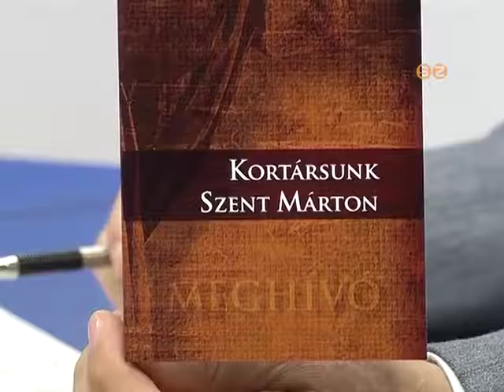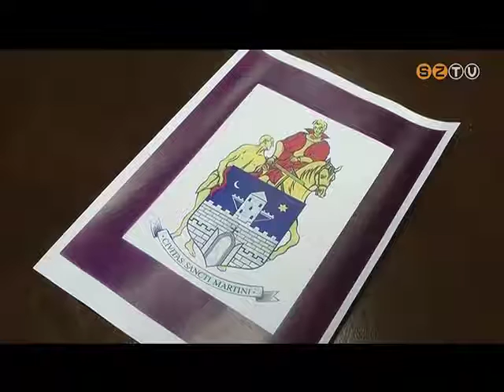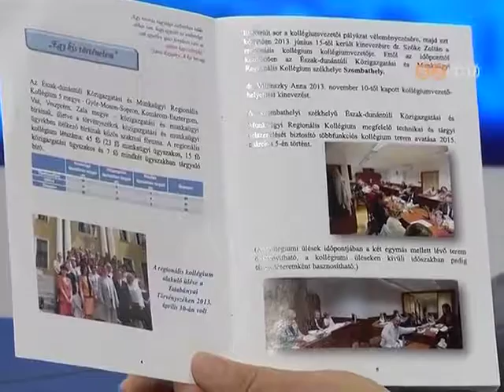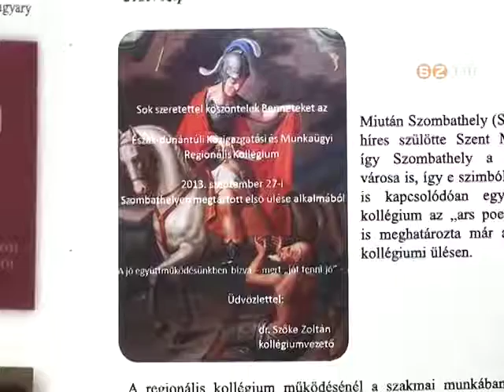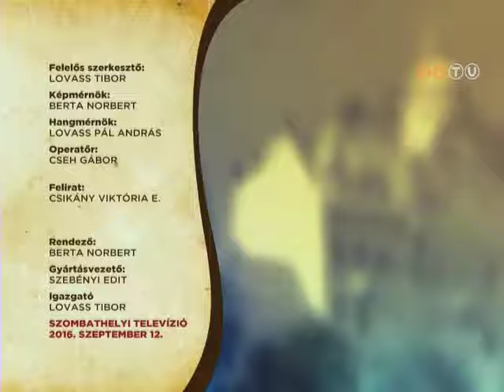Szombathely Ma - 2016. szeptember 12.